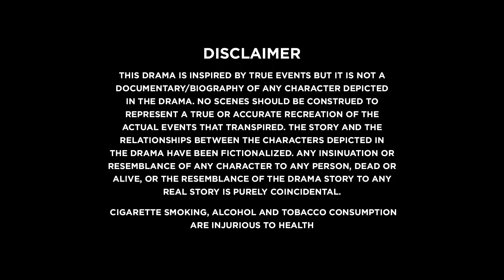BAAGHI - Episode 9 | Urdu1ᴴᴰ Drama | Saba Qamar, Osman Khalid, Sarmad Khoosat, Ali Kazmi